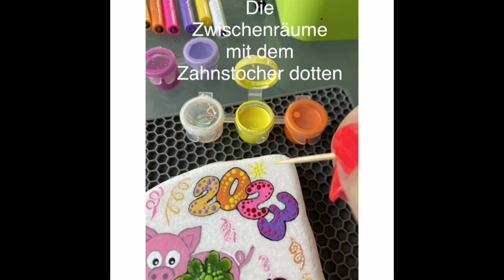Glücks-Schwein Silvester 🍀🐷🐞 Steine bemalen EINFACH TUTORIAL Schritt für Schritt Anleitung Geschenk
ich beschreibe euch kurze, wie einfach es ist, ein lustiges Schweinchen und ein Käferlein auf einen Stein zu malen.